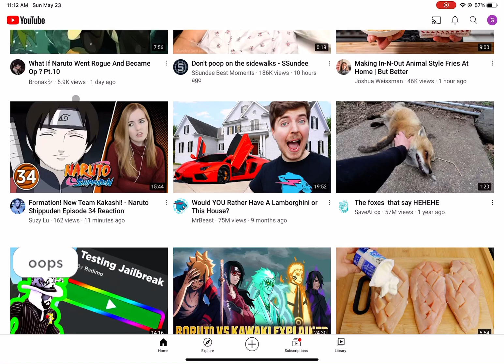Mr.Beast petting a fox